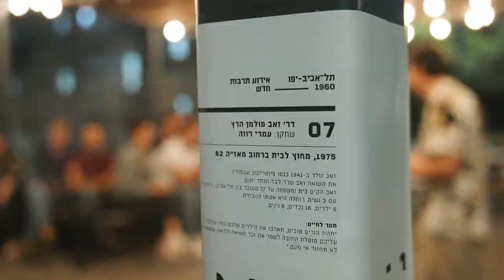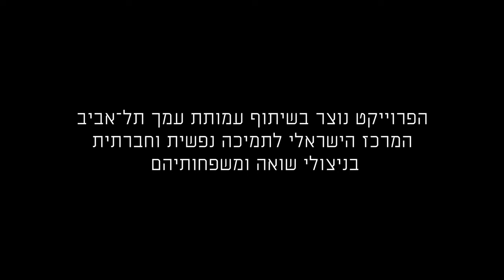Original immersive theatre. TEL AVIV 1960 . documentation video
יצירה תיאטרון מקורית וחווייתית עם דגש על משמעות הבחירה בחיים שנוצרה ע״י מרינה פוזנר, ביוזמת עיריית ת״א-יפו ובשיתוף עמותת עמ״ך תל-אביב- המרכז הישראלי לתמיכה נפשית וחברתית בניצולי שואה ומשפחותיהם.

An original and experiential theatrical work with an emphasis on the meaning of choosing life, created by Marina Pozner, initiated by the Tel Aviv-Yafo city hall and in collaboration with "AMCHA" Tel Aviv - the Israeli Center for Psychological and Social Support for Holocaust Survivors and Their Families.
"תל אביב 1960" היא יצירת תיאטרון אימרסיבית ייחודית של  9 מונולוגים, מוצגים ע״י  שחקנים, מבוססים על חוויות אמיתיות של ניצולי שואה בגילאי ה- 20-30 שלהם בתל אביב- יפו של שנות ה-60, פועל יוצא של מפגשים בין ניצולי-שורדי שואה לשחקנים.
יצירה חדשנית שחוזרת  אל השנים בהן צויין לראשונה בעיר ובארץ יום הזיכרון לשואה - ואל זכרונותיהם של השורדים  הצעירים אשר חיו בעיר וניסו לקיים בה תקווה ועתיד.
האירוע הוצג בערב וביום השואה  במספר סבבים אינטימיים. אפריל  2022. מרכז הגר״א ת״א.
יצירה מקורית, בימוי וניהול אמנותי: מרינה פוזנר
כתיבה: מרינה פוזנר ותמר עמית יוסף
דרמטורגיה: תמר עמית יוסף

שחקנים משתתפים:
אלה גרינבאום, טליה ביק, לימור גרוברמן, עדן שושני, ענבר טנצר, עמרי רווה, עמירם גולן, רועי יפה וטהונה נתנאלוב, תרזה פורמן.

על-פי סיפוריהם האישיים של:
אדה קליינמן, אסתר וסרשטרום, ד״ר זאב פולמן הרץ , חווה סגל- על בעלה קורט סגל, יהודית קנולר, יוסי ואלד, ציפורה פלר, צילה ליכטנשטיין, ריקה שניידר
"תל אביב 1960" יצירת תיאטרון אימרסיבית ייחודית המציגה 9 מונולוגים על ידי שחקנים המבוססים על חוויות אמיתיות של ניצולי שואה בגילאי ה- 20-30 שלהם בתל אביב- יפו של שנות ה-60, פועל יוצא של מפגשים בין ניצולי-שורדי שואה לשחקנים בשיתוף עמותת עמ״ך תל-אביב- המרכז הישראלי לתמיכה נפשית וחברתית בניצולי שואה ומשפחותיהם.
הנכחה ושימור של זכרון השואה דרך סיפורי התקומה עם מסר ברור של חיים, הצלחה, המשכיות והקמת המשפחה. התקומה נגועה בעבר שהותיר צלקת בנפשם ועדיין, הם הגיעו ציונים גאים, עם תחושת שליחות בהפרחת השממה בארץ ויצר לחיים טובים חדשים.

חוויה דוקו-תיאטרלית שמסר חזק של חיים עולה ממנה, מזמינה קהל לחוויית שוטטות תרבותית ונבחרה כדרך יצירתית ועדכנית לשימור זיכרון השואה באירוע תרבות חדש עבור קהל צעיר- דור רביעי וחמישי מול דור הולך ונעלם.